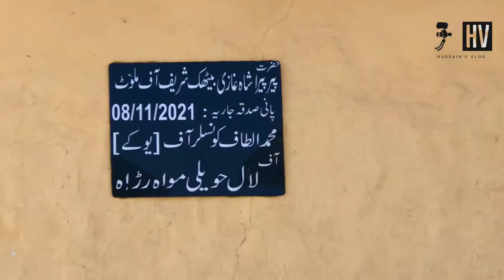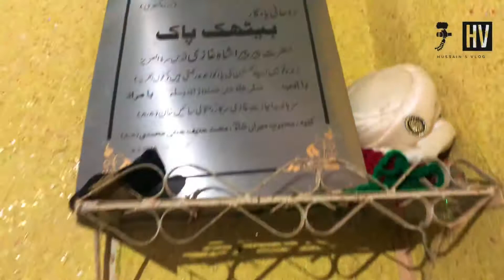Malot Shareef | Bethak Baba Peera Shah Ghazi R.A | Azad Kashmir | Hussain’s Vlog